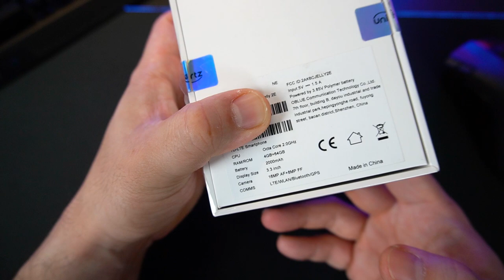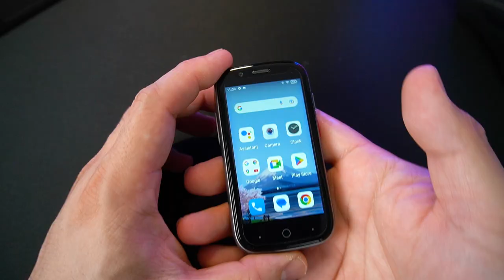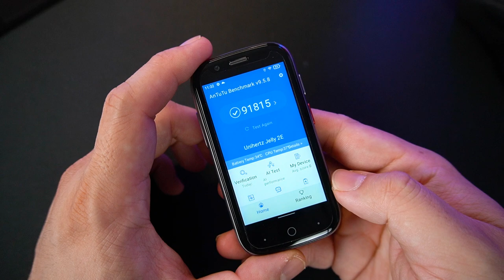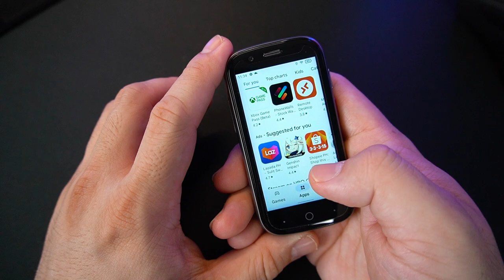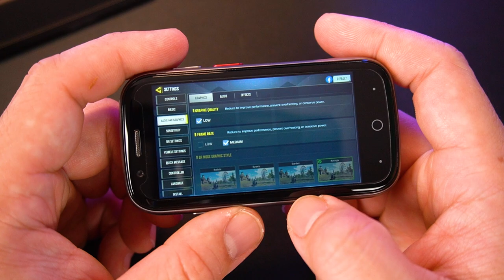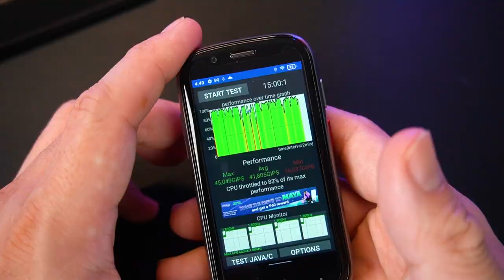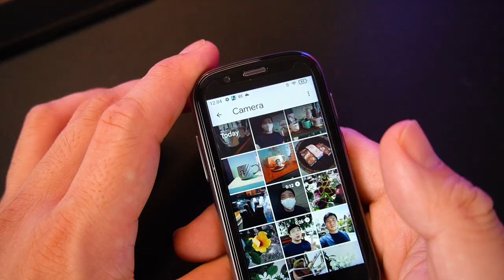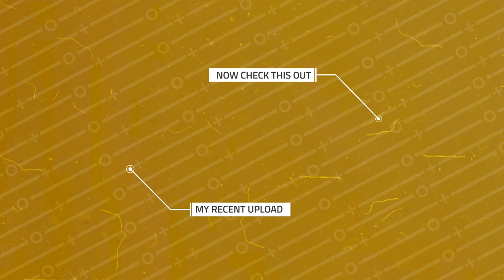Unihertz Jelly 2E - World's SMALLEST Android 12 Smartphone Ever! | Gadget Sidekick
Unihertz Jelly 2E